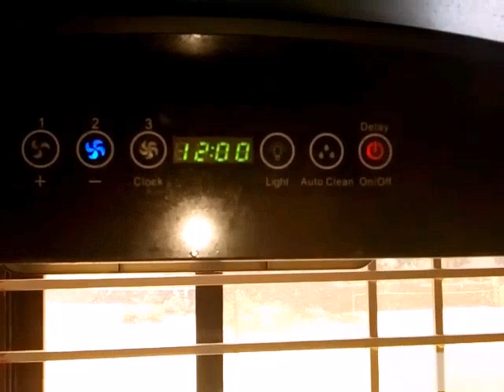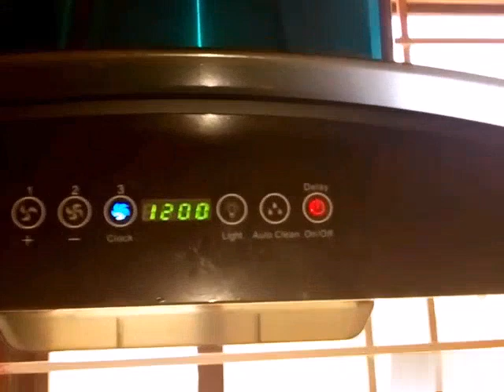ಸ್ವಲ್ಪ cooking ಹಾಗೂ ಸ್ವಲ್ಪ cleaning vlog cooking and cleaning vlog👌👌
Hi friends,
ಎಲ್ಲಾರಿಗೂ RPN Vlogs ಗೆ ಸ್ವಾಗತ.ಇವತ್ತು ನಾನು ಸ್ವಲ್ಪ cooking ಹಾಗೂ ಸ್ವಲ್ಪ cleaning ಮಾಡಿ ದ್ದೇನೆ.ಬದನೆಕಾಯಿ ಸಾಂಬಾರ್ ತುಂಬಾ ಚೆನ್ನಾಗಿ ಬಂದಿದೆ.